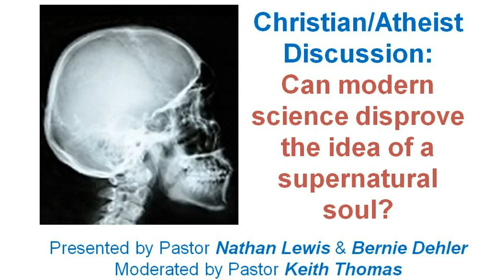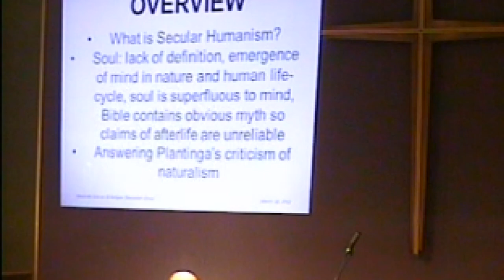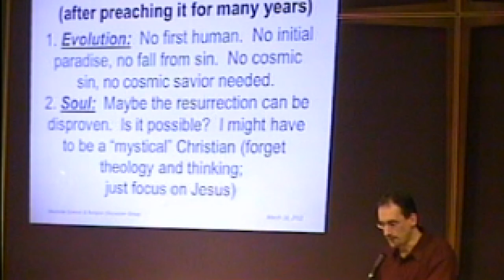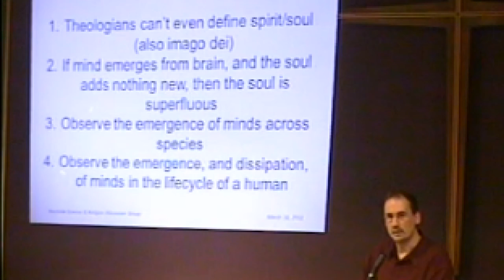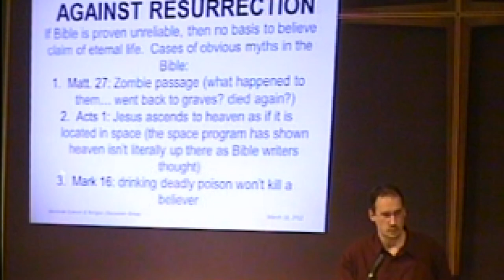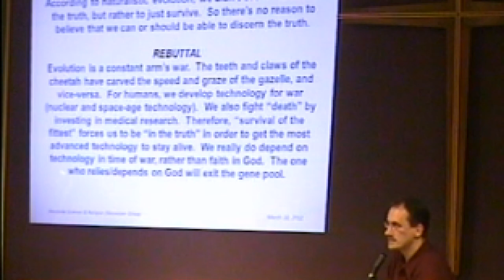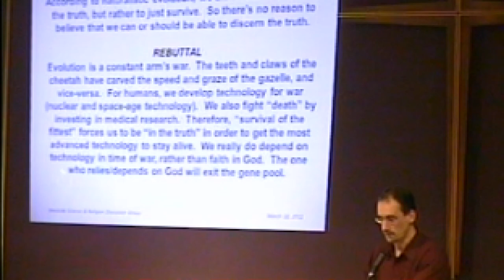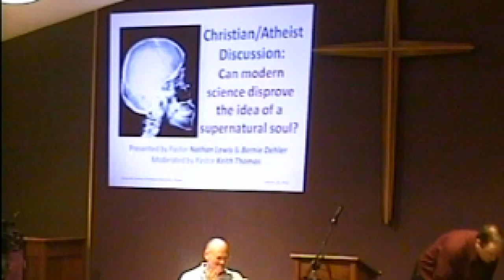Can modern science disprove the idea of a supernatural soul (3/18/12)?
Bernie Dehler presents the idea that with modern science, it is no longer tenable to believe in a supernatural soul.  Pastor Nathan Lewis gives a Christian perspective as to why the idea of a supernatural soul is viable.

Bernie Dehler is an atheist, Secular Humanist, and former Christian.  Pastor Nathan is Senior Pastor of Evergreen Presbyterian Church in Beaverton, Oregon.  The event is moderated by Pastor Keith Thomas, also of Evergreen Presbyterian Church.